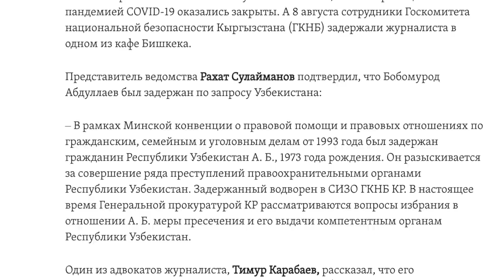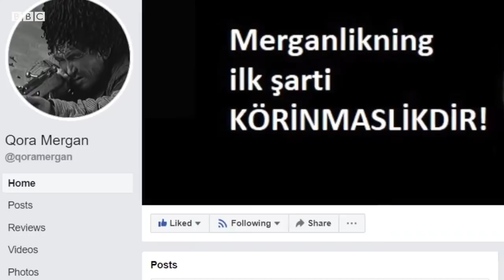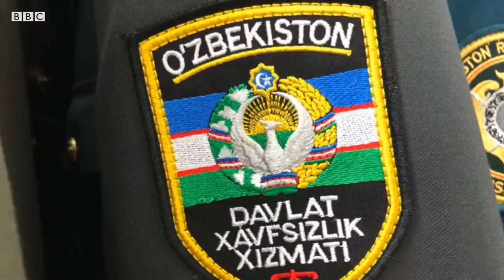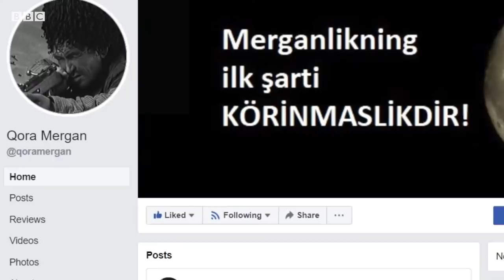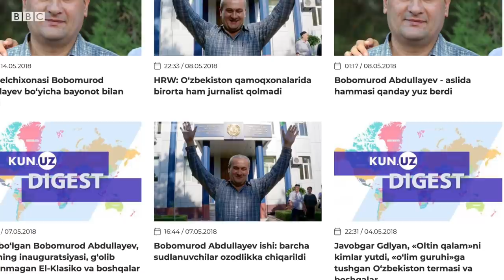Бобомурод Абдуллаев ишида Ўзбекистон нега жим? – O’zbekiston, Қирғизистон - BBC News O'zbek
Бобомурод Абдуллаев ишида Ўзбекистон нега жим? - Бишкекда ҳибсда қолаётган журналист Бобомурод Абдуллаевнинг ёнига адвокатлар қўйилмаяпти, дея ёзмоқда Қирғизистон матбуоти.

10 август куни Бишкекнинг Первомайский туман суди Абдуллаевни 8 сентябрга қадар ҳибсда сақлаш бўйича қарор олган эди.

Шу куни маҳкамага олиб келинган Бобомурод Абдуллаевнинг ўзи журналистларга Ўзбекистон томони уни “Қора Мерган” тахаллуси остида мақолалар ёзаётганликда айблаётганини маълум қилган.

Қирғизистон Давлат Миллий Хавфсизлик Қўмитаси вакили Озодлик радиосининг Қирғиз хизматига Абдуллаев Ўзбекистоннинг расмий сўрови асосида ушланганини тасдиқлаган.

Қирғизистон матбуоти эса журналистнинг адвокатига таяниб, “Абдуллаев Ўзбекистон Республикаси Жиноят кодексининг 158 ва 159-моддалари, яъни “Ўзбекистон Президентига тажовуз қилиш” ҳамда “Ўзбекистон Республикасининг конституциявий тузумига тажовуз қилиш”да айбланаётгани” ҳақида ёзмоқда.

Бир вақтнинг ўзида эса Ўзбекистон томони Бобомурод Абдуллаев иши бўйича сукут сақламоқда.

Ҳозирча Ўзбекистон Абдуллаев қидирувга берилгани ёки у бирор жиноятни содир этишда гумонланаётганини расман тан олган ёки рад этган.

Би-би-си журналистнинг иши бўйича Ўзбекистон Бош прокуратураси матбуот котиби билан боғланди.

Мулозим Жиноят Кодексининг 158 ва 159-моддалари бўйича тергов олиб бориш ваколати Давлат Хавфсизлик Хизматига тегишли экани, бу масалада қўшимча маълумот бўлиши билан хабар қилишини билдирди.

10 август куни Бишкекдаги маҳкамага келтирилган Бобомурод Абдуллаев Тошкент шаҳрининг Мирзо Улуғбек туман суди 23 июль куни унга нисбатан “сиртдан айблов эълон қилиб бўлгани”ни таъкидлаган эди, аммо 12 август куни Жиноят ишлари бўйича Мирзо Улуғбек туман суди расмийси Би-би-сига бундай жиноят иши кўриб чиқилганини рад этди.